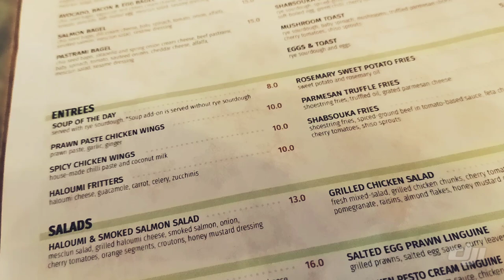Singapore's Halal and hip breakfast place! Dutch Colony Coffee Co.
A nice Instagram worthy place to have your breakfast. Located at Frankel Ave.

Parking could be an issue. Do not park on the single white line!!

I rate this place 7.5/ 10